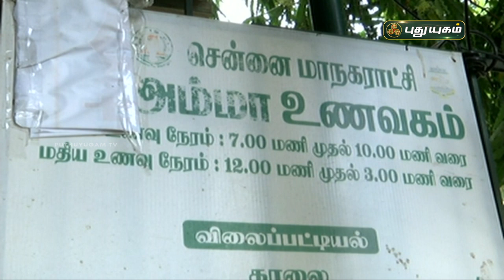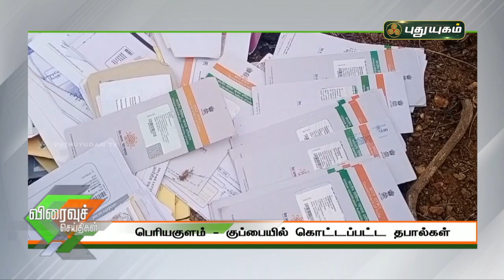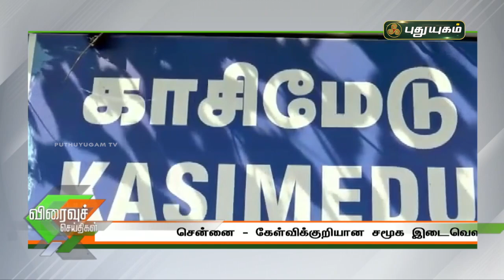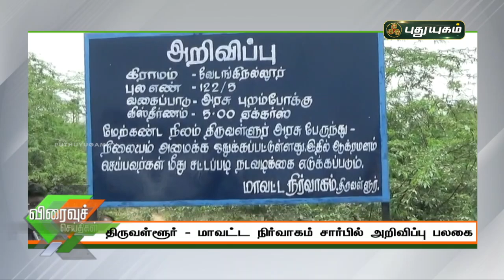புதுயுகம் விரைவுச் செய்திகள் | 1 PM Speed News | 24/04/2021